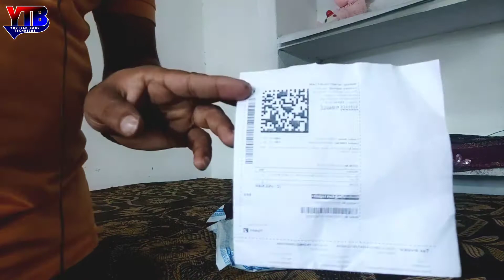UNCTUOUS 12X Zoom Lens For Mobile Camera | 💥 Review & Unboxing | 4K Super Telephoto For Smartphone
UNCTUOUS 12× Zoom Lens For Mobile Camera | 4K Super Telephoto For Smartphone | Honest Review

नमस्कार दोस्तो

दोस्तो आपको बता दु की ये मेरा पहली बार किसी प्रोडक्ट का review है हो सकता है मुझे कोई कमी रह गई हो
कृपया आप इसके लिए क्षमा करें

Unctuous Camera lence
Camera lens
Unctuous Camera Lens
12×zoom
Zoom Camera
Best camera phone
mobile zoom lens
zoom lens for smartphone
 zoom lens for mobile
phone lens for Photography
phone lens for video
26x zoom lens for mobile
DSLR lens for mobile
dslr lens for mobile photography
 zoom lens for iphone
smartphone zoom lens
 telephoto lens for smartphone